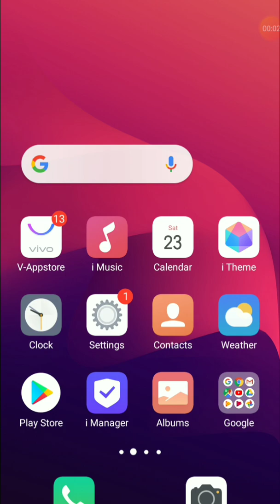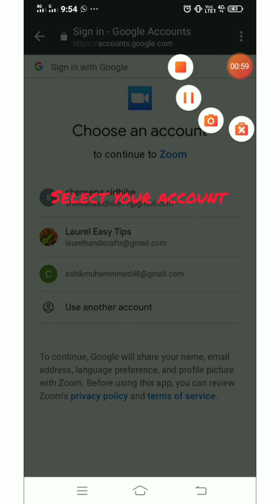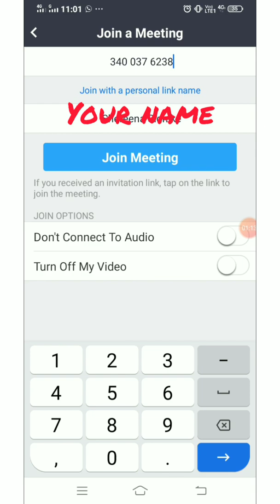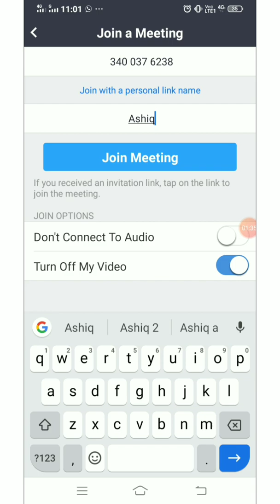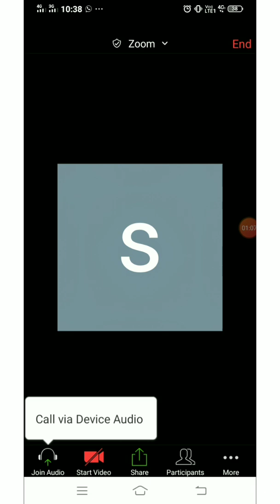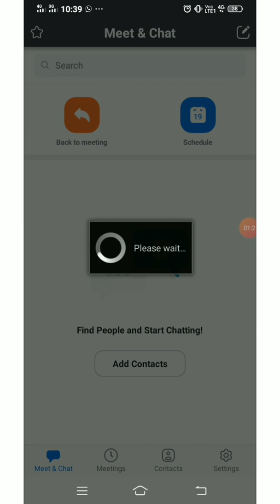How to take class online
This video will help you to understand the methods of online classes, requirements for online class and how to install Zoom.It also explains how to join a meeting or a class with the help of zoom app.